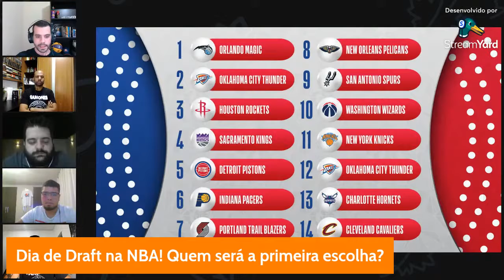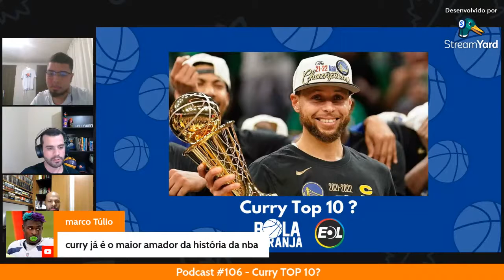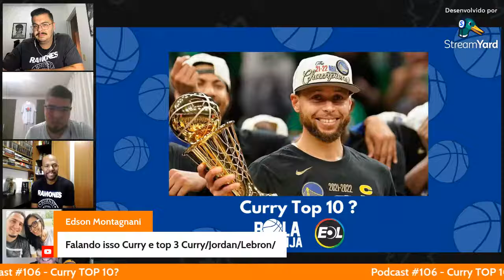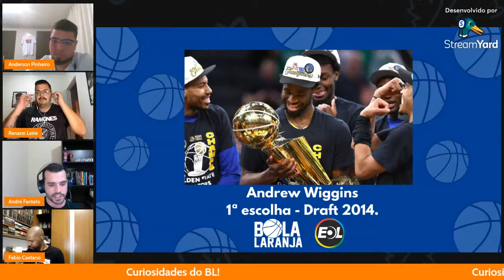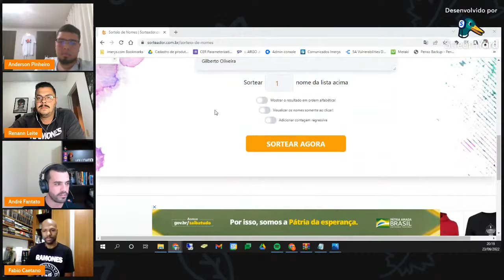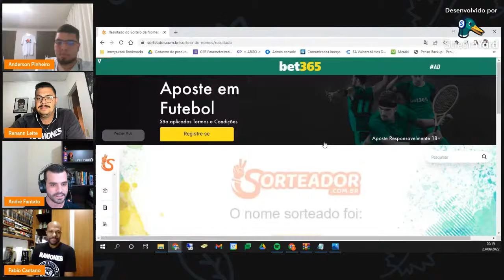Bola Laranja #106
A temporada da NBA chegou ao fim e o Golden State Warriors foi dominante mais uma vez e chegou ao seu quarto titulo em oito anos. Após a festa, a grande discussão que começou é se Stephen Curry já está no TOP 10 dos maiores jogadores da história da liga e é esse o papo do ep. 106 do nosso podcast. E pra você, Curry já é TOP 10?

Equipe BL: Anderson Pinheiro, André Fantato, Fabio Caetano e Renann Leite.